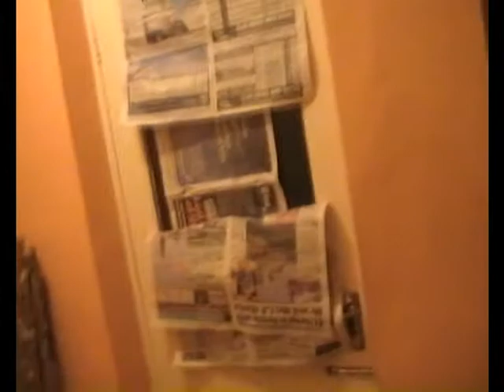Zomblogging Series 1, Episode 1: Is There Anyone Out There??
So here it is. Something I've been waiting to do for ages!
Basically theres a zombie apocolypse going on and somehow, youtube is still running?! Anyhoo I have never better to do so I thought I'd do a vlog to see if there's anyone out there, if there is leave a video response or comment!
Show this video to others!
Next episode airs: 8th December 2009